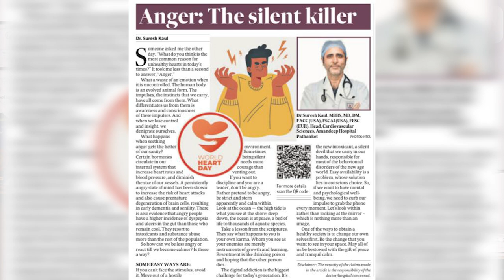How Anger Affects Your Heart: Insights from Dr. Suresh Kaul, Chief Cardiologist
👨‍⚕️ Anger is more than just a passing emotion — it can have serious effects on your heart health! 🚨 Dr. Suresh Kaul, HOD and Chief Consultant Cardiologist at Amandeep Hospital, explains how frequent anger and stress can spike blood pressure, increase the risk of heart disease, and lead to long-term cardiovascular problems. 🫀

Discover the connection between stress, anger, and heart health, and learn how to manage these emotions for a healthier heart.